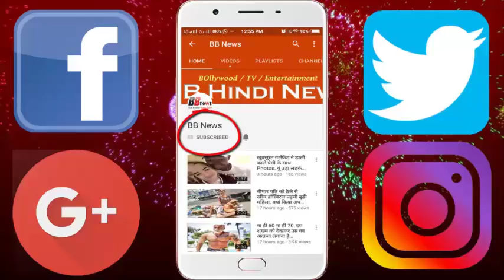हवाई जहाज से भी ज्यादा है इसकी कीमत...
The price of this dog from Tibetan Mustafa Breed was reported between 15 and 30 crores. According to the report, this dog show was organized in the city of Jaipur, Rajasthan, where many breed dogs of the world were involved. This was the most special and most expensive dog among them. People were surprised to hear about it. Let's tell you about this dog of Tibetan Mustafa Breed that it is taken special care.

There is also one status of this dog that it always lives in such a room and it does not feel good after staying out too late. Let's learn about some of the more expensive dog breeds in the world. This dog was bought in China from an auction. It has to be kept in AC 24 hours. In addition, it has to be done in 15 days. Anyone hearing about the weight of this dog will be shocked.

The weight of 32-inch Tibetan mastiff is approximately equal to one to 70 to 80 kg. Its diet is also special. To eat this dog brought to Rajasthan, almonds come from Iran and have to get food from Germany. If you have come to know about the price of Tibetan mastiff, then let us also give you information about the world's top five expensive breed dogs ...

Lowenen breed dog
It is also called Little Lion Dog. It is considered to be the dog of the most expensive and rare breed of the world. Some hundred dogs of this caste are in the whole world and they cost around Rs 45 crores.

Rotary dog
This is a giant domestic dog. Rotaveller is a highly disciplined dog who is involved in military and police forces around the world. Its price is estimated to be around 40 to 44 crores.

Samoan
It is found in Siberia. It is also used in pulling sledges and its price is estimated between 40 to 50 crores.

German Shepherd
Which is considered to be the best alcassional breed of the world. It's a very smart and versatile dog that uses most security guards as a guard and rescue dog. Its cost is between 35 to 37 crores.

Canadian Eximo Dog
This is the dog of the oldest and rare species of North America. This dog, considered to be a very powerful and athletic dog, is very special in terms of safety. Its price is reported between Rs 30 and 35 crores.

BB NEWS!!